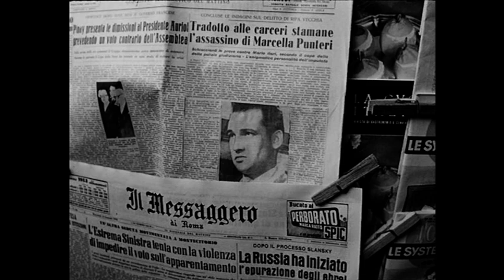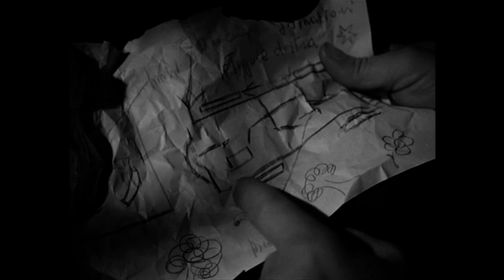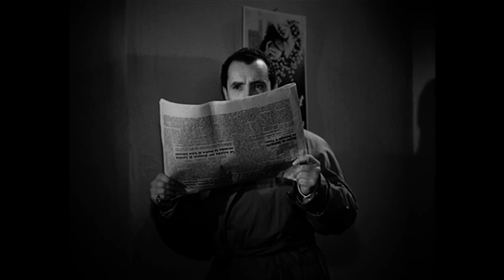Am Rande der Großstadt - Ganzer Film by Film&Clips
Direktoren: Carlo Lizzani, Massimo Mida
Autoren: Angelo D'Alessandro, Alessandro Ferraù, Carlo Lizzani
Schauspieler: Massimo Girotti, Marina Berti, Giulietta Masina
(1973)

Ein junger Mann wird fälschlicherweise des Mordes beschuldigt. Er wird verhaftet, entkommt, wird aber wieder gefasst. Der Anwalt Roberto Marini beschließt, ihn zu verteidigen, in der Hoffnung, dank der Öffentlichkeitswirksamkeit des Falles bekannt zu werden.